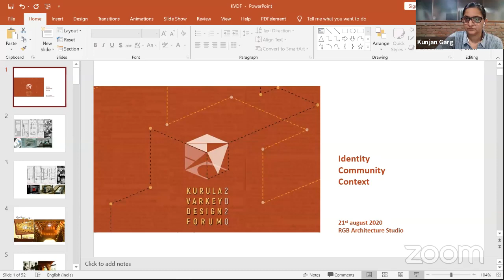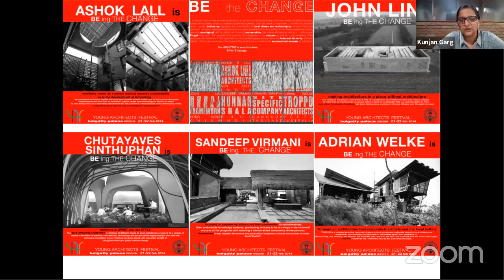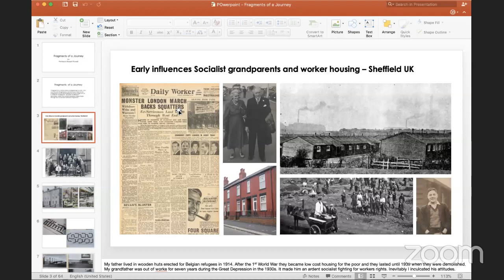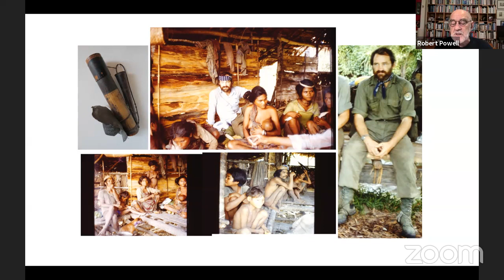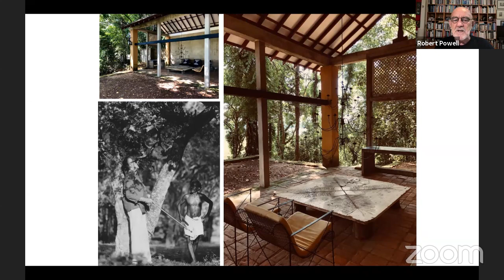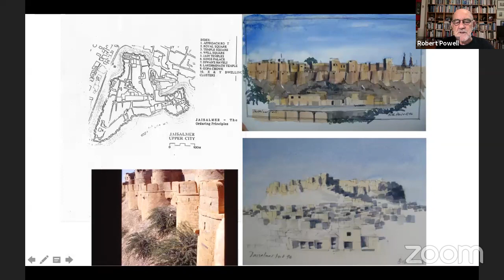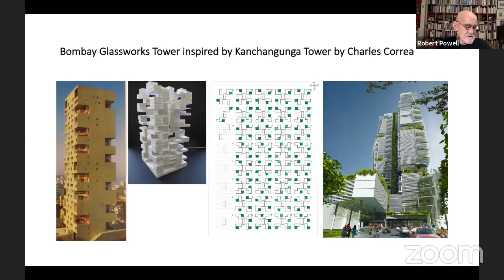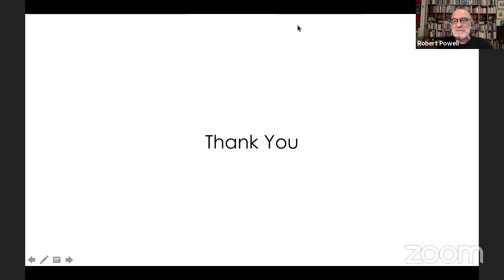De-Talk by Kunjan Garg & Robert Powell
Presentation and dialogue with the panelist to know more about their personal journey and experience in the realm of ‘practice’.